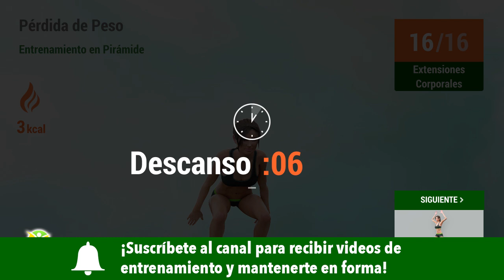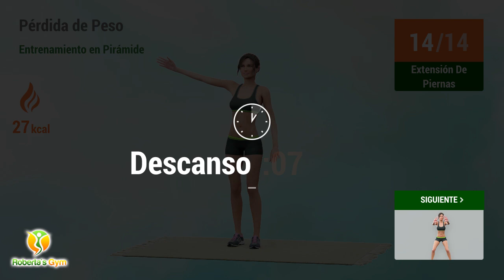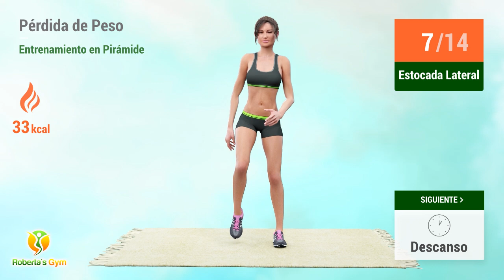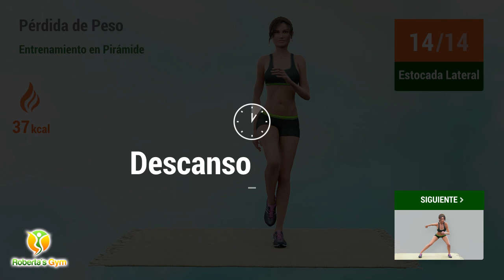30 MINUTOS DE ENTRENAMIENTO PIRÁMIDE PARA PÉRDIDA DE PESO: MÁXIMA QUEMA DE GRASA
Cerrando nuestra semana de entrenamientos com llave de oro, tenemos un entrenamiento pirámide de 30 minuos para que quemes la mayor cantidad de grasa corporal posible. El entrenamiento pirámide consiste en realizar series de ejercicios con cargas crecientes o decrecientes, siendo lás más comunes las cargas crecientes.

En el entrenamiento de hoy haremos una serie de ejercicios que comienzan a una intensidad más ligera y tienen un mayor número de repeticiones, progresando a ejercicios con una intensidad más alta y un menor número de repeticiones que favorecen la ganancia de masa magra. Es una rutina tradicional, pero todavía muy utilizada, para ganar masa y resistencia muscular y eliminar grasa corporal de forma eficaz y definitiva. ¡Prepárate para una rutina que te hará perder peso y cambiar todo tu cuerpo!

¡Vamos! 💪❤️

TIMECODES:

00:00 Extensiones Corporales
00:30 Descanso
00:48 Burpee Side Taps
02:05 Descanso
02:23 Saltos De Tijera
02:48 Descanso
03:06 Sentadilla Tocando El Suelo
03:37 Descanso
03:55 Sentadillas Con Salto
04:31 Descanso
04:49 Extensión De Piernas
05:15 Descanso
05:33 Flexión Y Salto
05:59 Descanso
06:18 Estocada Lateral
07:13 Descanso
07:31 Estocada Lateral
08:27 Descanso
08:45 Side Leg Raise Right
09:26 Descanso
09:44 Side Leg Raise Left
10:25 Descanso
10:51 Walk Downs
12:35 Descanso
12:54 Tricep Dip Kicks
13:27 Descanso
13:45 Plancha Con Rotación De Cadera
14:11 Descanso
14:29 Push Ups
15:00 Descanso
15:19 T Push Ups
16:23 Descanso
16:49 Walk Downs
18:33 Descanso
18:51 Tricep Dip Kicks
19:25 Descanso
19:43 Plancha Con Rotación De Cadera
20:08 Descanso
20:27 Push Ups
20:58 Descanso
21:17 T Push Ups
22:20 Descanso
22:47 Flutter Kicks
23:06 Descanso
23:24 Abdominales Mano A La Rodilla
24:24 Descanso
24:42 Cotracción De Piernas
25:42 Descanso
26:01 Leg Drops
26:50 Descanso
27:08 Pike Push Ups
27:42 Descanso
28:01 Plank Reaches
28:29 Descanso
28:47 Plank Press Back
29:27 Descanso
29:46 Plank Slaps
30:08 Descanso
30:26 Postura Del Bebé Feliz
31:15 Descanso
31:33 Estiramiento - Espalda